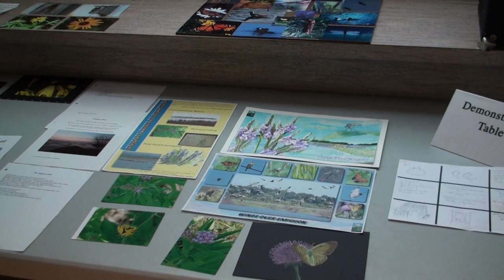ECD Session 4 Part 13